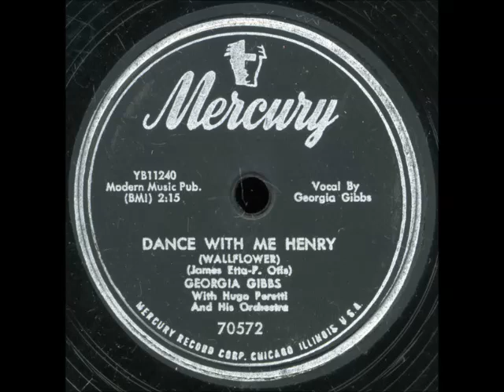Georgia Gibbs Dance With Me Henry 1955